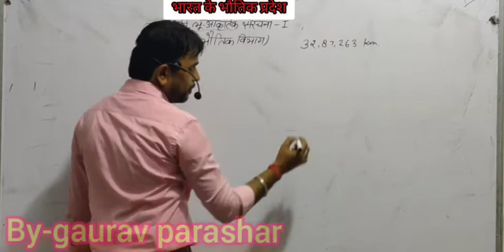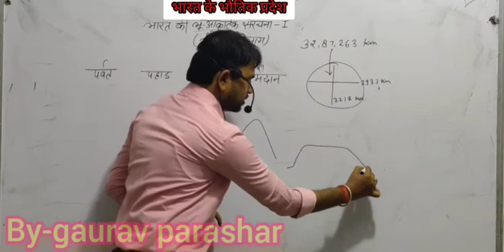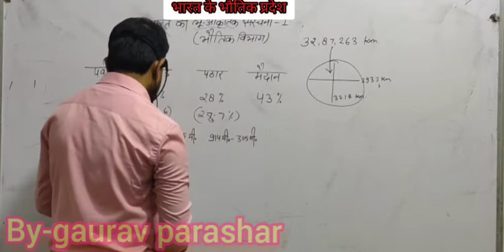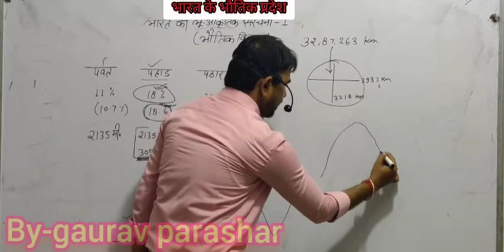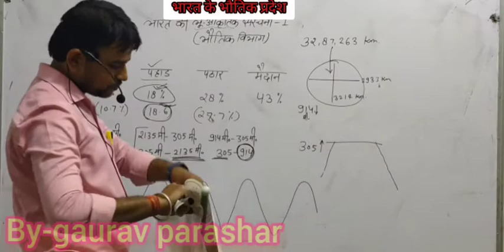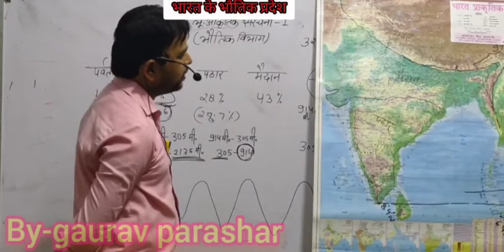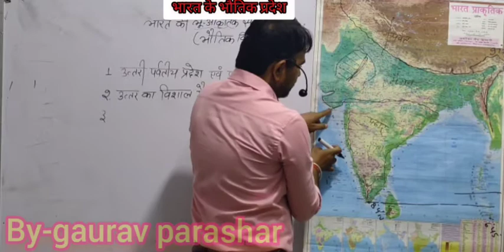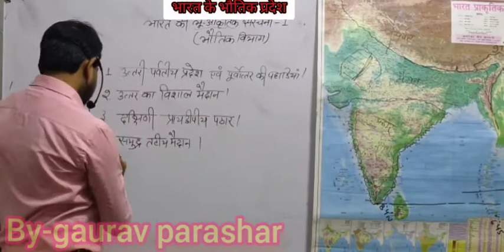भारत के भौतिक प्रदेश// phisical division of India BY Gaurav Parashar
भारत के भौतिक प्रदेश
phisical division of India
indian g.k.